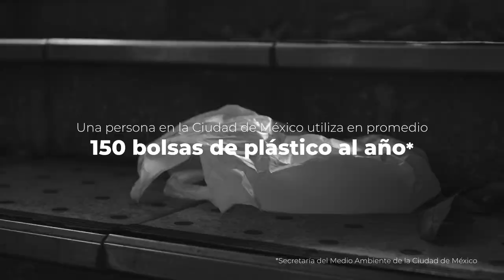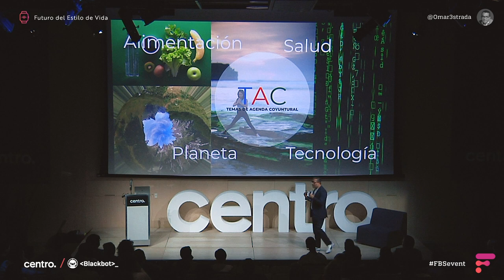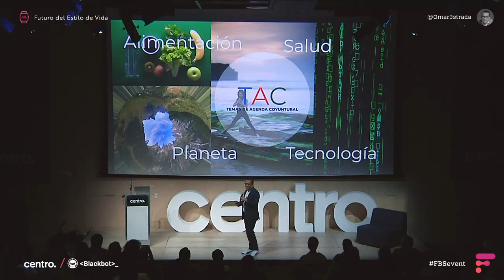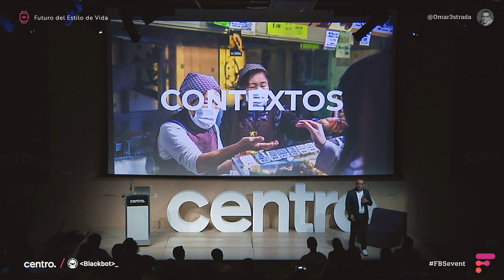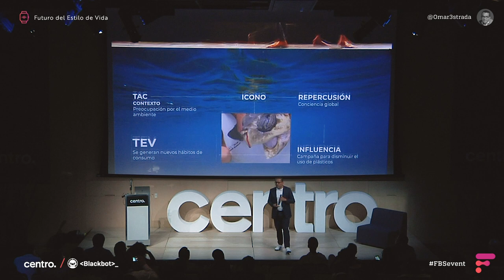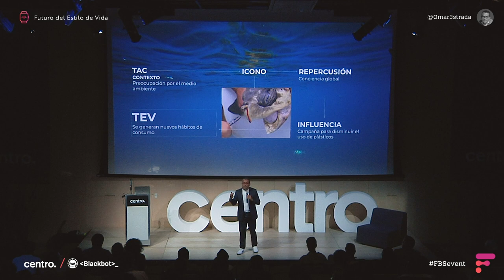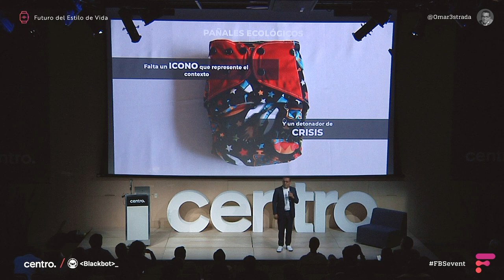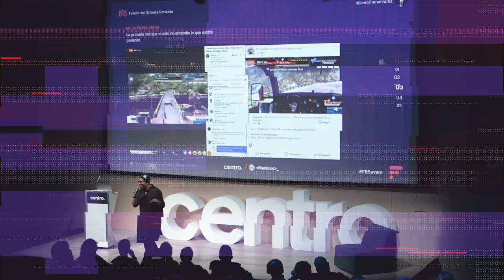Omar Estrada - Tridente / Evidens - Futuro del Estilo de Vida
Omar Estrada nos cuenta a través de su modelo del TAC al TEV qué son los estilos de vida, cómo se generan y por qué hay que tomarlos en cuenta para el futuro.